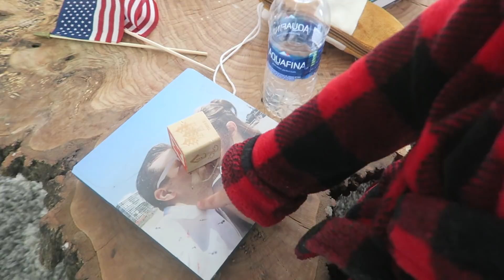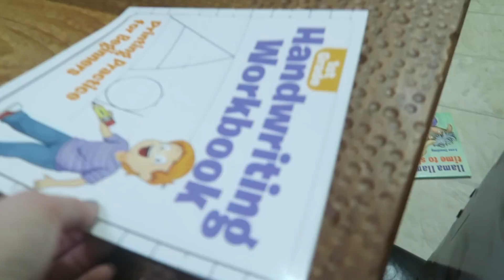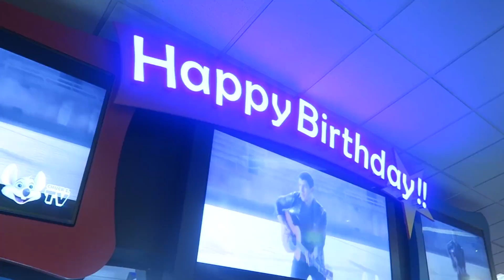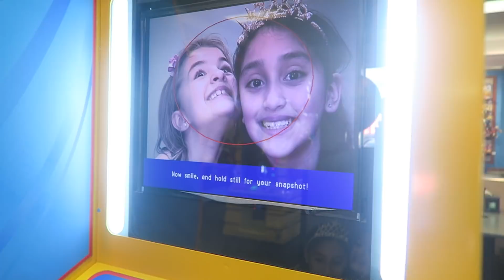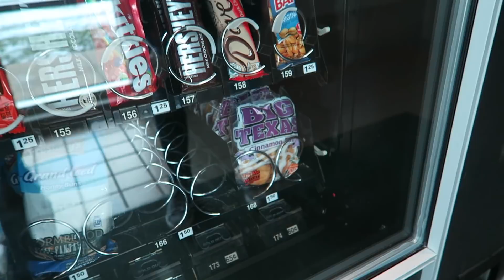🎉CHUCK E CHEESE'S BIRTHDAY PARTY! | Sam & Nia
We celebrate Symphony's best friend's birthday party and sam has got a surprise coming.